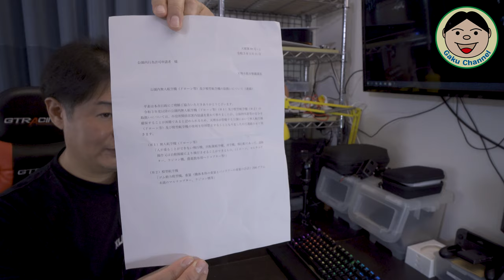僕のドローン練習場所がぁ～( ﾉД`)これから、どうすりゃいいんだよ～／ドローン DJI 飛ばす場所 許可 公園#277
僕がYouTube始めた時から使ってた、ドローン飛ばす時のホームグラウンドが.
なんと『飛行禁止』に( ﾉД`)ｼｸｼｸ…
まあ色々あったみたいなんですが、それは動画内で。
もう、どこで飛ばせばいいんでしょう？？
それじゃなくてもコロナで憂鬱なのに、これ以上のBadNewsは勘弁だわ(=_=)

〇ガード
・エンジンガード（類似品）

〇防犯
・キジマ ヘルメットロック

〇風防等
・AQIMY 汎用ウィンドデフレクター

〇その他
・サイドスタンドエクステンション

●整備用品
〇エンジンオイル
・ECSTAR R5000

〇グリス
・KURE シリコングリース

●OsmoAction関連
○OsmoAction

【DJI】
〇Phantom4Pro